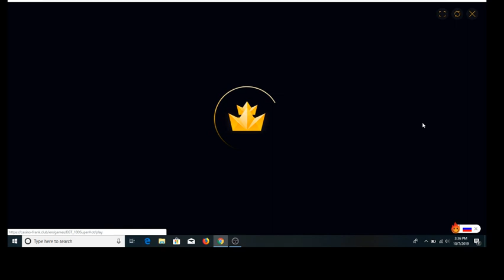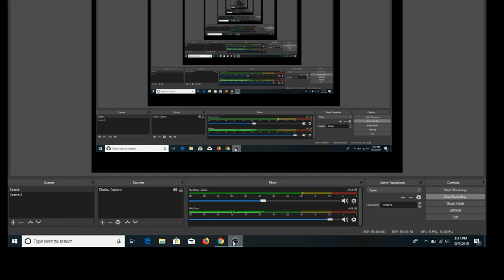EGT Slots , dublaje , 100 super hot , oferte fara depunere in descriere oferte Bomba